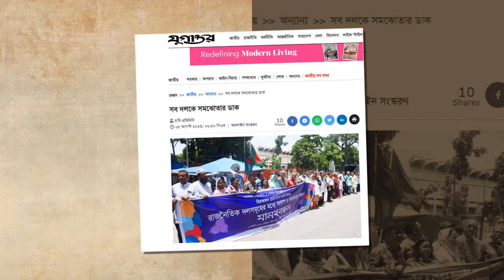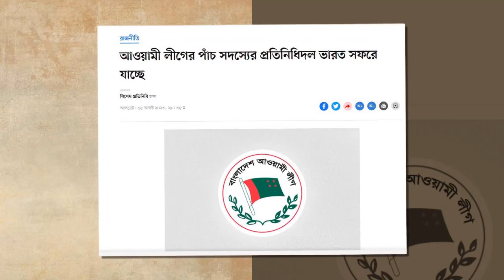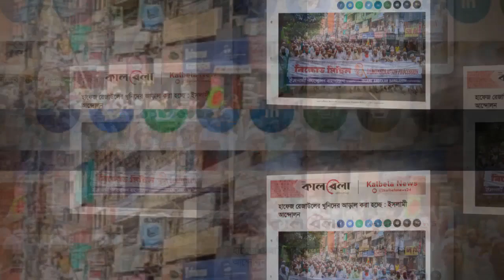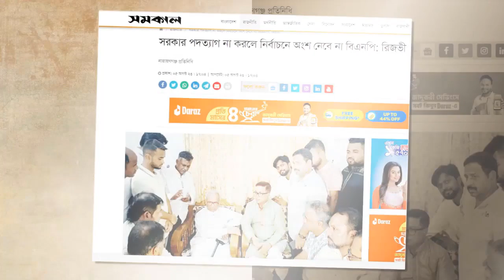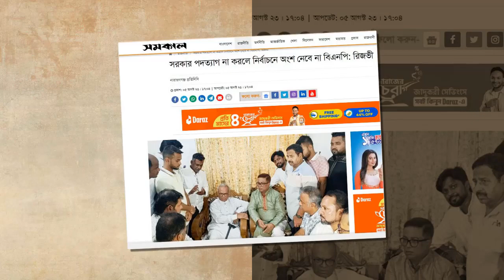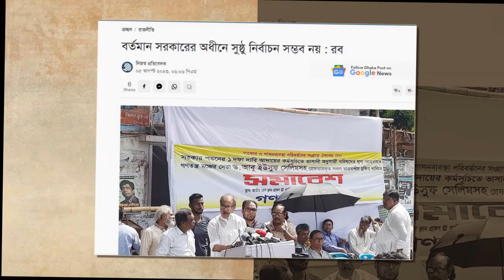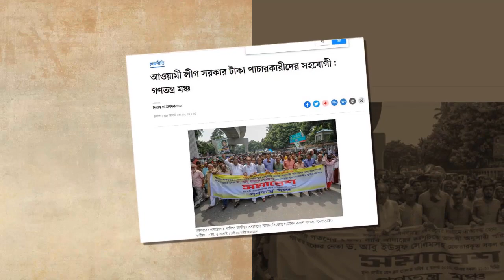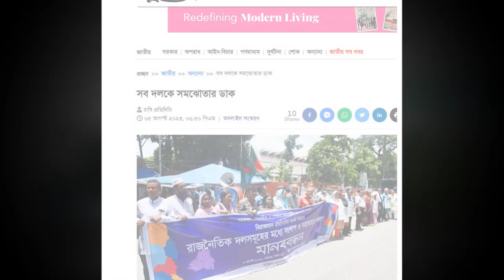News Bangla Today 06 Aug 2023 এইমাত্র পাওয়া খবর BBC Bangla News ajker bangla news ajker khobor